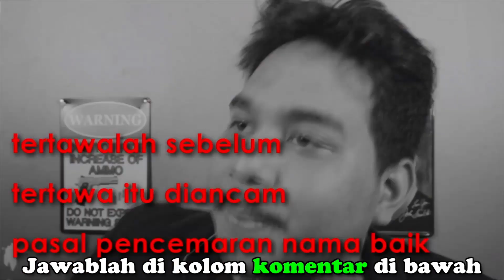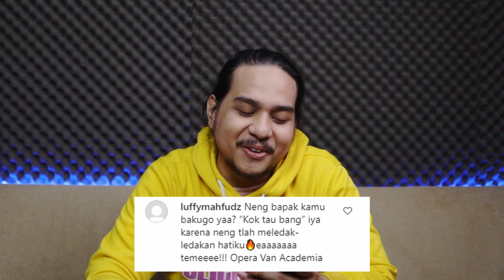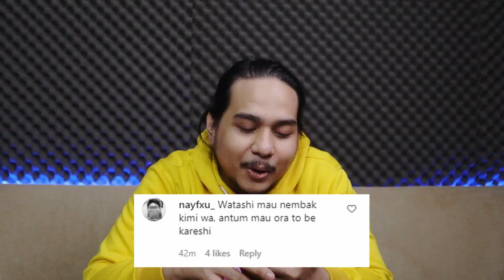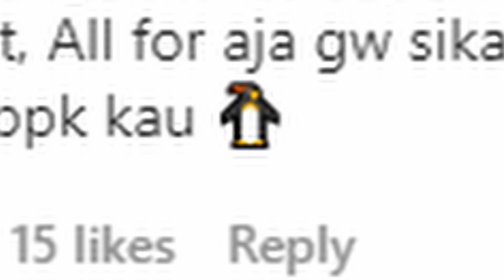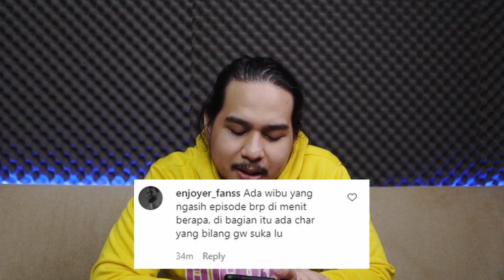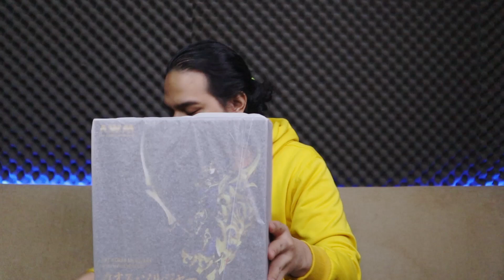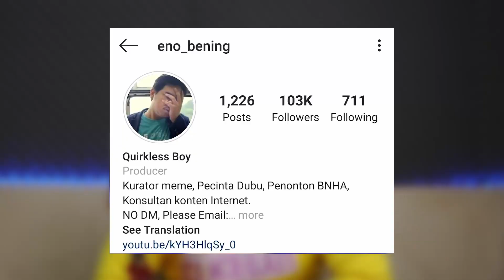Kenapa Wibu Susah Dapet Pacar (Waifu 3d) ?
Jangan lupa kode promonya:
SINGHAMKAPITALIS